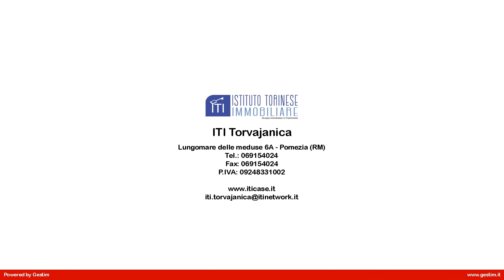VILLA BIFAMILIARE in Vendita a Ardea (RM)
Villa bifamiliare in vendita ad Ardea, zona Nuova Florida,su due livelli, ottimo stato con ampio giardino, composta al Piano Terra da salone con accesso al giardino,cucina con affaccio al giardino,camera con finestra,cameretta con accesso al giardino,doppi servizi con finestra ampio giardino con dependance angolo cottura forno a legna.Primo Piano camera con accesso sul terrazzo, servizio con finestra, ampio giardino. Completano la proprietà il giardino con posti auto interni.

Limmobile è dotato di riscaldamento autonomo, ottimo stato, su due livelli. ampio giardino.

Questa villa in vendita ad Ardea, zona Nuova Florida a pochi km da Ostia, Roma , Ardea, Pomezia, Aprilia, Castelli Romani.
Il codice di questo immobile è A A 31/309